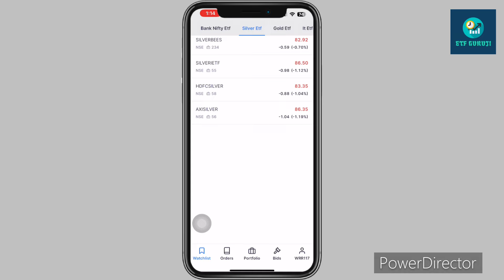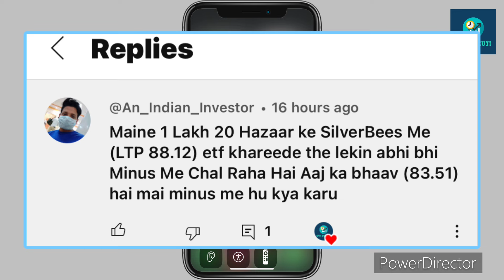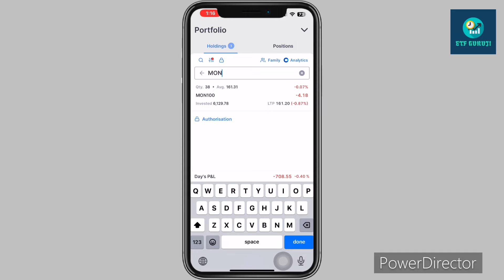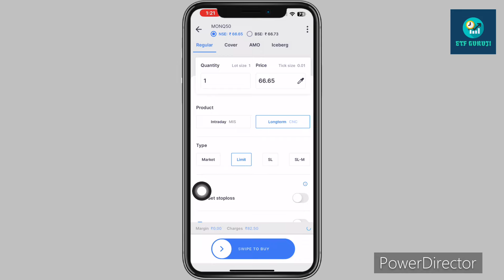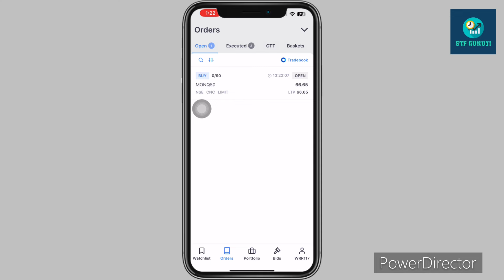Etf ki Dukan v1 Today Update Today buy Monq50 Us Etf Market🔻Etf Swing Trading Strategy | Etf Shop v1